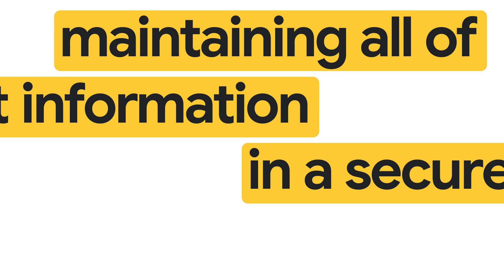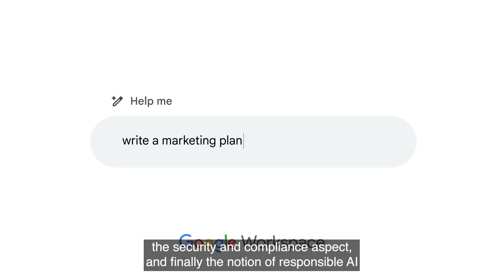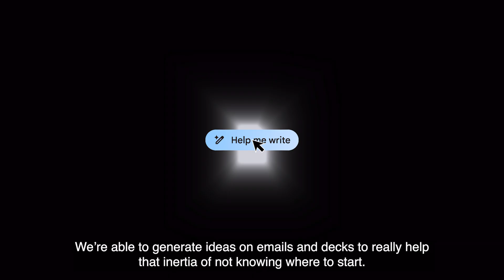Vimeo’s collaborative workplace now runs on Google Meet & Gemini for Workspace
𝗖𝗵𝗮𝗹𝗹𝗲𝗻𝗴𝗲: Vimeo’s busy cross-functional team members must work collaboratively and keep meetings efficient to remain productive. While they already used their own platform to share assets for video-based projects and quickly navigate video content with AI summaries, they needed additional collaboration tools for all of their work — especially for documents, spreadsheets, and presentations — and new ways to get the most out of online meetings.

𝗦𝗼𝗹𝘂𝘁𝗶𝗼𝗻: Vimeo introduced Google Docs, Sheets, and Slides company-wide. The apps allow multiple people to work in the same documents simultaneously. Switching their videoconferencing to Google Meet lets them leverage the AI-based note-taking and summarizing capabilities of Gemini for Google Workspace. This helps them focus better during online meetings and clarifies action items for each participant afterward.

𝗥𝗲𝘀𝘂𝗹𝘁𝘀: Collaborating more easily on all projects has helped Vimeo work more efficiently. With no need to take notes, team meetings are more productive because team members remain undistracted and engaged. Vimeo employees have also found additional uses for Gemini. Generating first drafts from prompts helps them be more creative. Creating presentation outlines and email drafts from meeting notes helps them work more efficiently. And using Gemini to fact-check research keeps their work accurate.